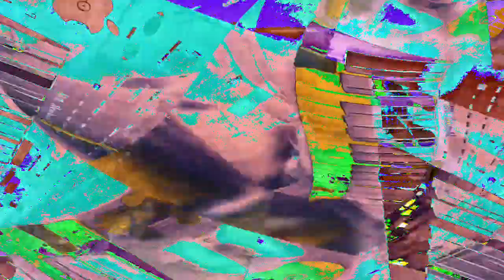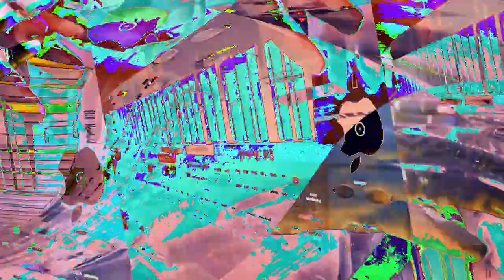[EPILEPSY WARNING] Aid For The Restless Mind *Photosensitivity Warning*